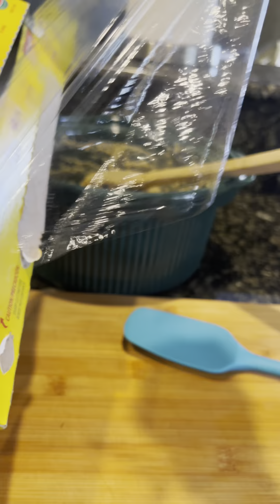Gusto mong pumayat ito ang lutuin mo 2 ingredients lang saging at tubig lang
Bawal ba sayo ang rice dahil my diabetes ka ito alternative na kanin healthy pa. Mabisa din sa mga nag da diet.